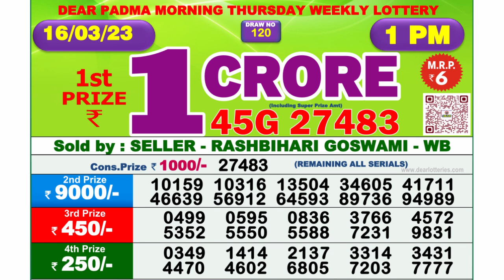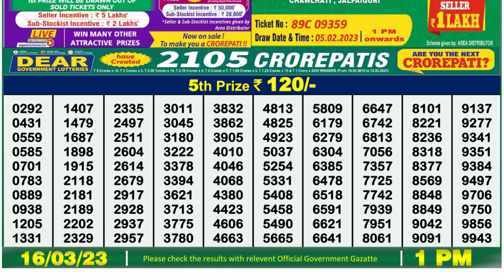🔴 Lottery Sambad Live 01:00pm 16/03/2023 Morning Nagaland State Dear Lottery Result Pdf Download